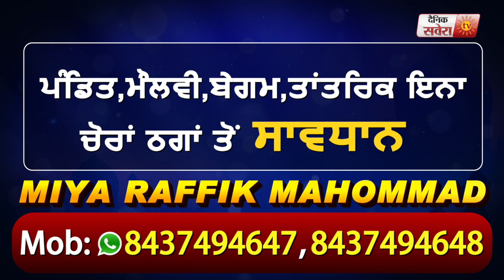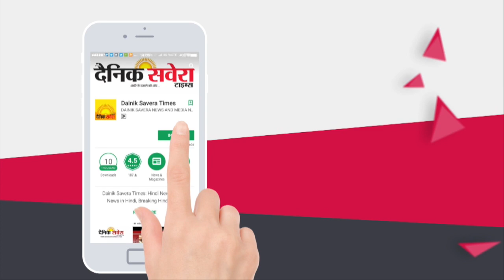CP Gurpreet Bhullar ने बताया Curfew में बाहर घूमने वालों पर कैसे की जा रही कार्यवाही